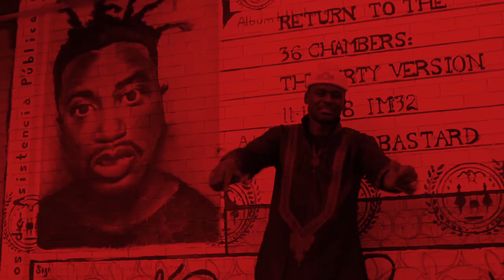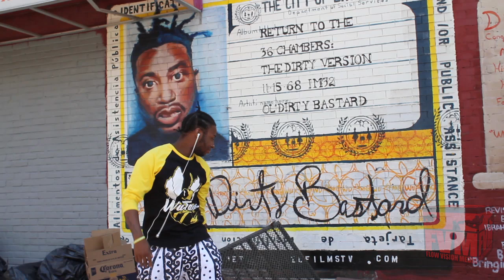My 3 Sons Inside the lens the making of